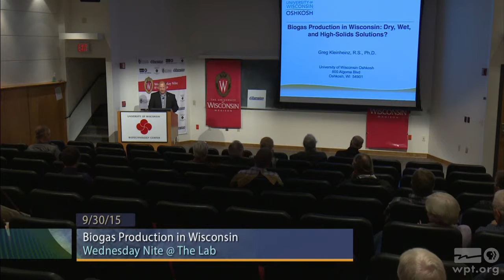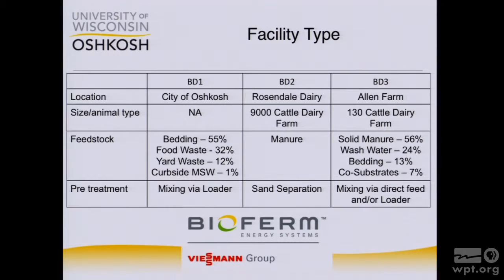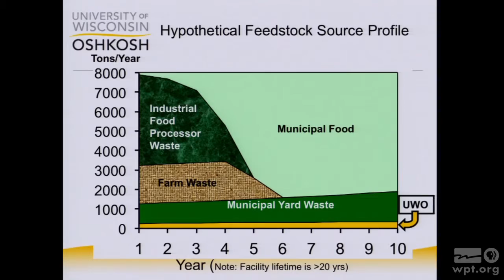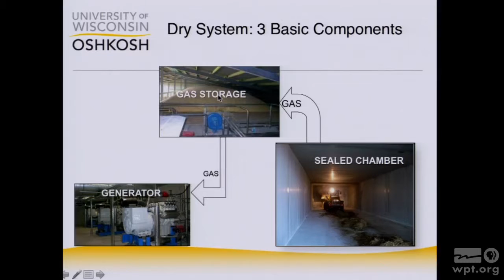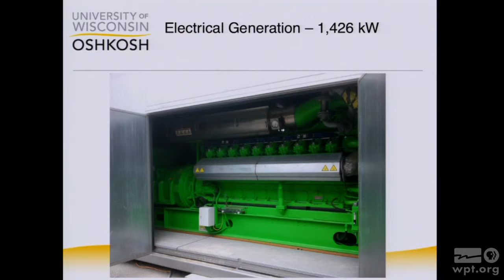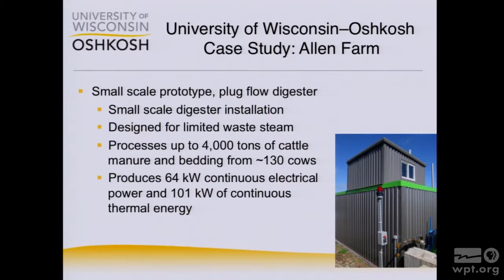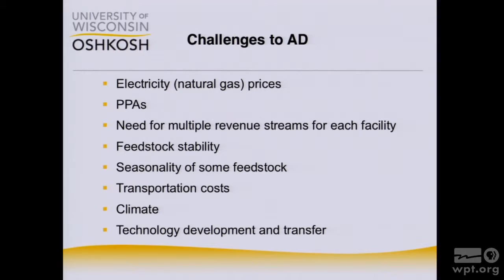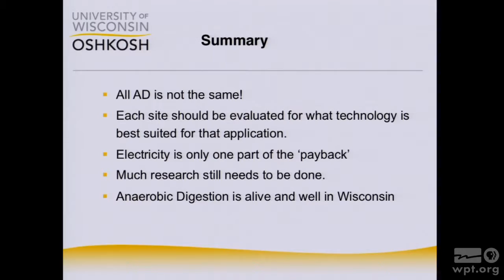Biogas Production in Wisconsin | University Place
Greg Kleinheinz, Professor, Environmental Engineering Technology, UW-Oshkosh, introduces three types of biogas facilities in Wisconsin: dry anaerobic digesters, high-solid systems and continually mixed wet systems.  Kleinheinz examines the environmental and economic aspects of each system.